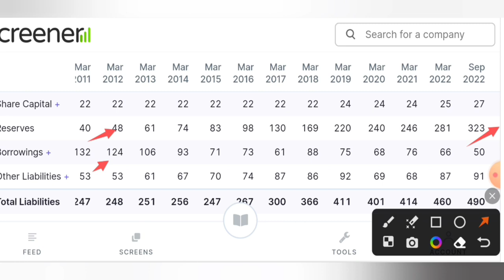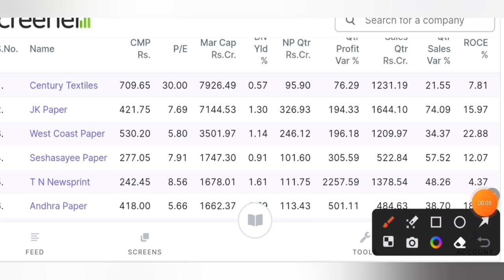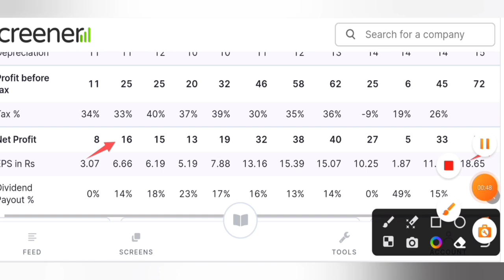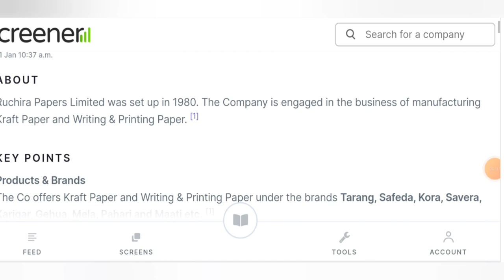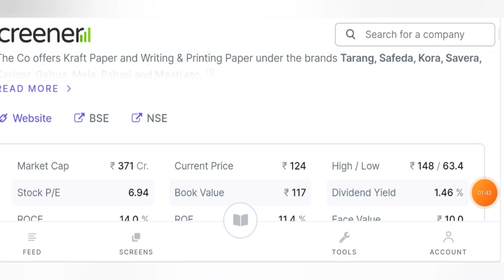Best penny stocks to buy now || छोटा सा शेयर Target ₹710 || market learner lover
Best penny stocks to buy now || ₹100 का शेयर Target ₹710 || market learner lover ||

open a Demat account with

today

smkc